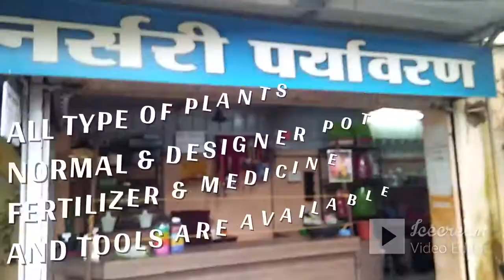बिलासपुर छत्तीसगढ़ की नर्सरी घूमे सस्ते में पौधे एवं गमले /Nursary visit in Bilaspur Chhattisgarh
बिलासपुर छत्तीसगढ़ की नर्सरी घूमे सस्ते में पौधे एवं गमले /Nursary visit in Bilaspur Chhattisgarh/ बहुत ही सस्ते में पौधे एवं गमले प्राप्त करें
 पता: पर्यावरण नर्सरी मगरपारा रोड  इंदु चौक के पास बिलासपुर छत्तीसगढ़ 495001